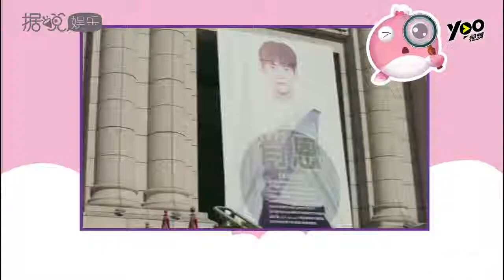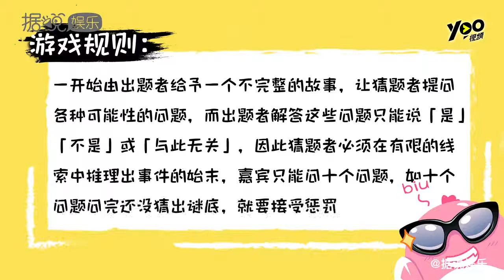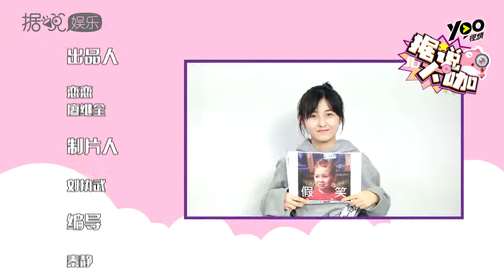张子枫与熊梓淇合作称对其印象差距大